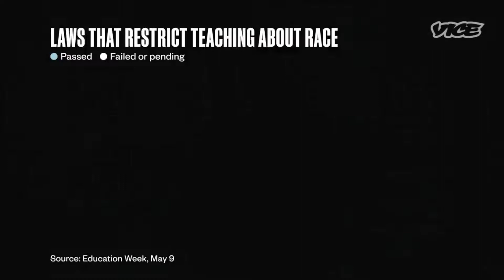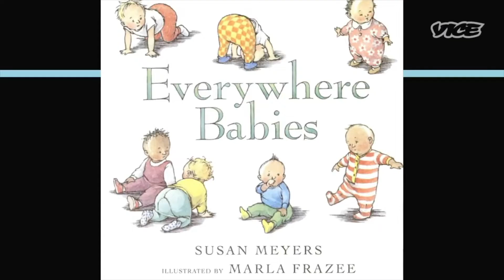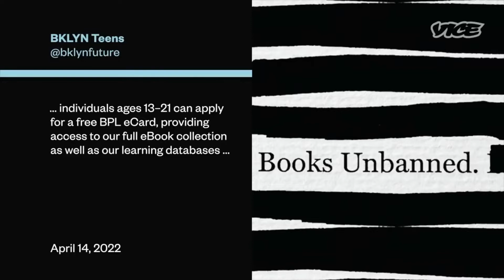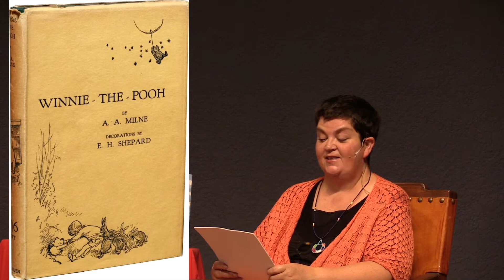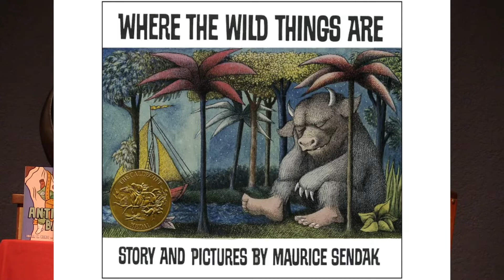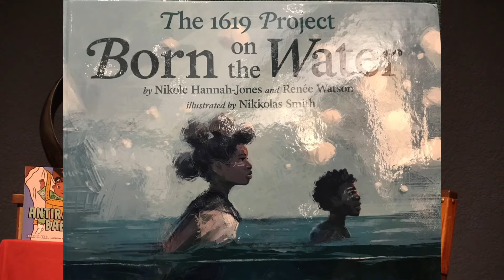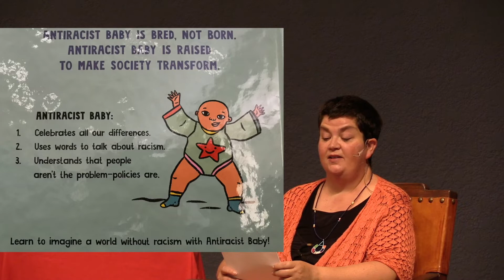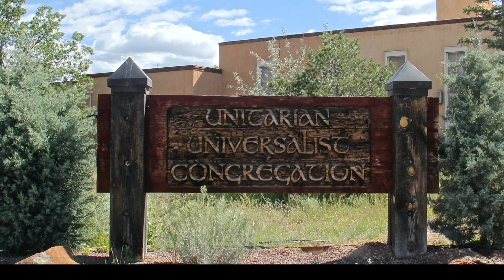We Read Banned Books - Rev Gail Lindsay Marriner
In a world where the stories we learn are curated by people seeking power it’s important to go looking for the voices that are missing, the stories from the margins.

GRANT OF LICENSE. UU Santa Fe is granted a non-exclusive, non-transferable license during the term of the agreement to publicly play, perform, and transmit via the website noted above, any musical composition controlled by one or more of the domestic Performing Rights Organizations (ASCAP, BMI, and SESAC), as stated in the CCS WORSHIPcast License Terms and Conditions.